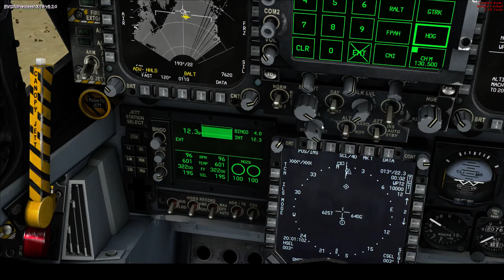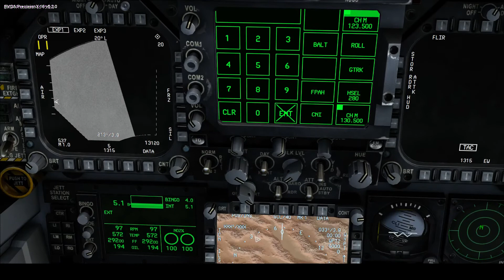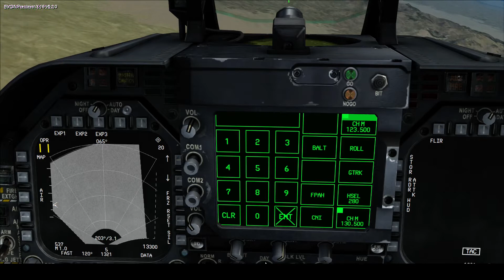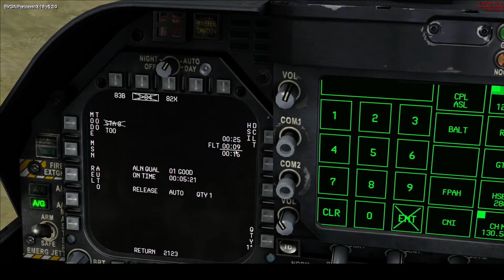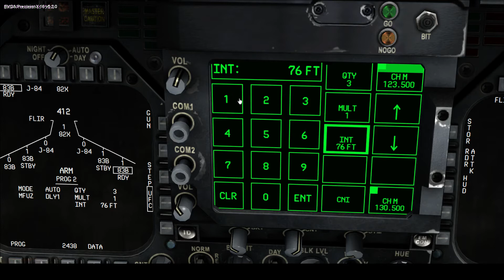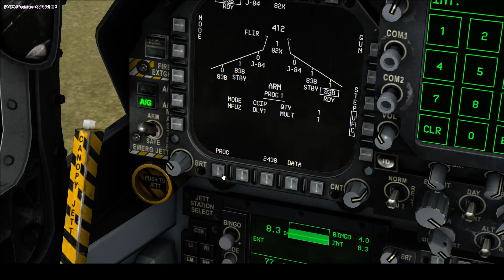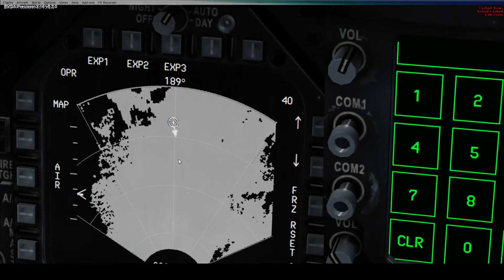VRS F/A-18E Tacpack Tutorial 3 : Basic Weapons Tutorial Part B GPS and Dumb Bombs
Hope you enjoy it give me feedback! These was a stream so if it sounds weird that is normal.